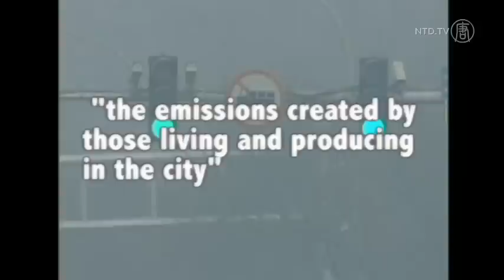Beijing: Two Major Air Pollutants up 30% from 2012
Two major air pollutants in China's capital city are up 30% in the last three months, compared to this time last year. That is according to Chen Tian, the chief of Beijing's environmental bureau.

He said on Tuesday that, from January through March, nitrogen dioxide and particulate matters of 2.5 to 10 micrometers in diameter have increased since 2012.

Weather and geological factors contributed to the increase, but Chen said, quote, "the emissions created by those living and producing in the city" was the predominant factor.

Last month Beijing authorities vowed to decrease the city's pollution by 2% in 2013. They listed 52 measures in their "Clean Operation 2013 Plan". It included removing low-efficiency vehicles and planting more trees.

But with the government's push to increase urbanization in China, stronger measures might be needed.

During the National People's Congress last month, Chinese leaders announced a plan to shift 60% of China's residents into the city by 2020.

The two pollutants that have increased over last year are both by-products of coal and gas emissions that fuel both industry and domestic power.

Chen said Beijing plans to become a coal free city in the long run. However entrenched interests have made it hard to change China's coal use in the past.

China is by far the biggest user of coal in the world. It consumes almost as much as the rest of the world combined. While China is also the largest manufacturer of green technology, it's been used as a revenue-earner rather than as a solution to China's energy problems.